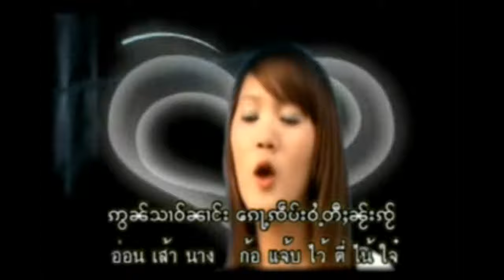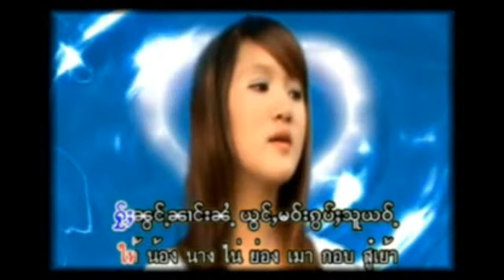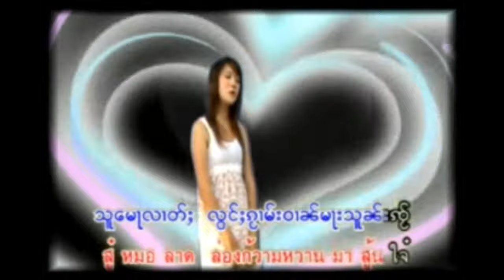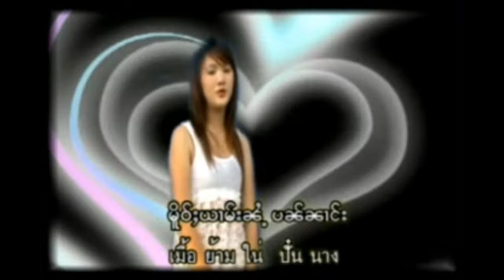จายก้อหมอแล๋น - นางหลาวเคอ [OFFICIAL MV]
ၵႂၢမ်း  -  ၸႆၢးေၵႃႉေမႃလႅၼ်
ႁွင်ႉ   -  ၼၢင်းလၢဝ်ၶိူဝ်း
တႅမ်ႈ -  ၸႆၢးလၢဝ်လဵၵ်ႉ
မူၼ်ႉၵႂၢမ်း -  မိူၼ်မွၵ်ႇၶၢင်ႈတၢင်း

เพลง  :   จายก้อหมอแล๋น
ศิลปิน :   นางหลาวเคอ
คำร้อง :  จายหลาวเลก
อัลบั้ม  : เหมิน หมอก ข้าง ตาง

ลิงค์รวมเพลงชุด เหมิน หมอก ข้าง ตาง
นางแสงหอม
1 แคบฮ่างอ่อน
2 ฮักอ่ำเอาไล
3 ฮักไลก้อเหลว
4 ให้ปอลืมใจ
5 เหมินหมอกข้างตาง
6 ฮู้ถึงลู
7 ฟิงทุงอ่ำวาย ลิกลายอ่ำหาย
นางหลาวเคอ
8 มอนๆ เมอ ล่า จาย
9 มองไค้หันจาย
10 ฮักข่ามซุม
11 จายก้อหมอแล๋น
12 อ่ำเป้ใจอย่าลาด

แท็ก.
เพลงไทยใหญ่,
shansong, shanmusic,